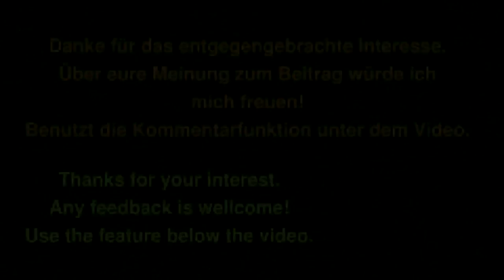II Let's play Towns Folge 39 Deutsch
Wir spielen Towns, ein Aufbaustrategiespiel der anderen Art. Es ähnelt Dwarf Fortress, ist grafisch natürlich Welten voraus! 8-)